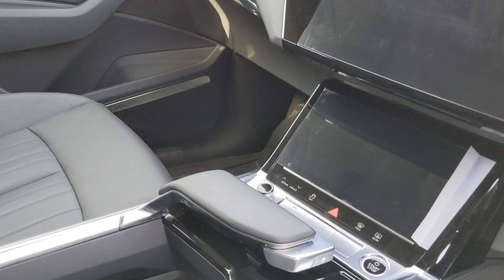Car Expo In Radisson Hotel Kandla | Pankaj Gupta vlogs